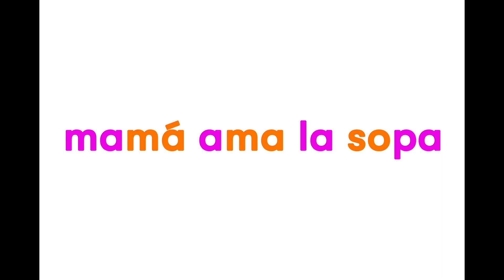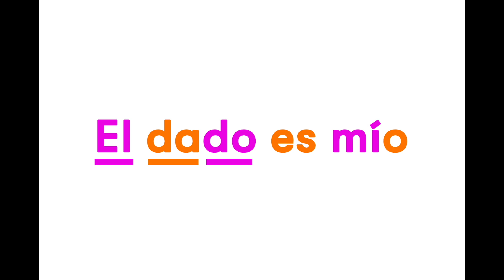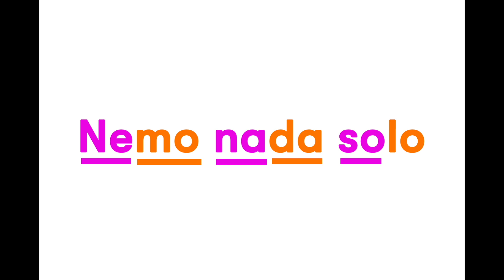Aprender a leer las l, d, t, n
Aprender a leer desde casa la l, Aprender a leer desde casa la letra d, Aprender a leer desde casa la letra t, Aprender a leer desde casa la letra n.

¡Aprender a Leer desde Casa! En este emocionante video, te presentamos un enfoque pedagógicamente adaptado para que tu hijo o hija comience su viaje de lectura desde la comodidad del hogar. Hemos diseñado cuidadosamente estrategias y actividades, teniendo en cuenta las necesidades y capacidades de los niños en esta etapa crucial de su desarrollo.

Descubre consejos clave y recursos interactivos que están respaldados por métodos educativos probados, lo que garantiza un aprendizaje efectivo y significativo. Nuestro enfoque se basa en la idea de aprender jugando, donde cada actividad está diseñada para estimular el amor por la lectura y fomentar el desarrollo lingüístico de una manera lúdica y divertida.

Con este enfoque pedagógico adaptado, tu hijo o hija disfrutará de momentos inolvidables mientras adquiere habilidades fundamentales de lectura. ¡Prepárate para acompañarlos en este emocionante proceso educativo desde casa!